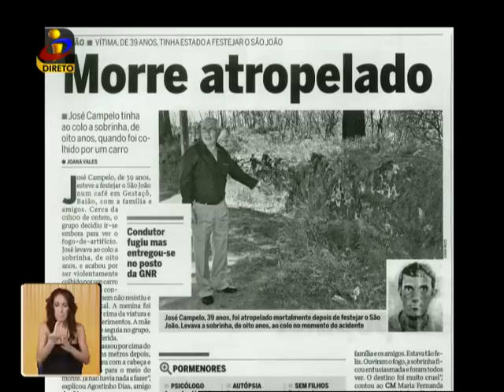Você na TV - Culpados de acidentes de viação mortais impedidos de conduzir